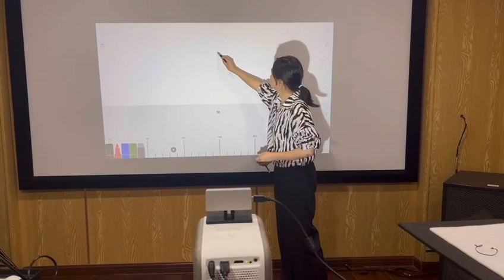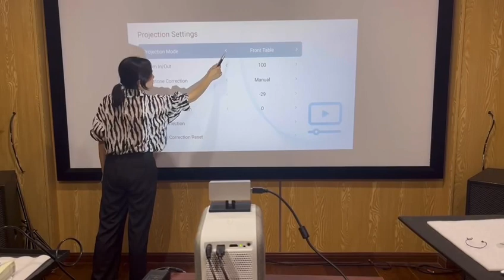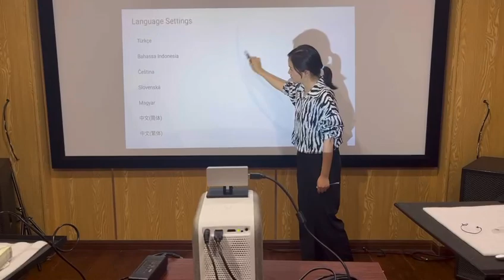Interactive operation of projectors